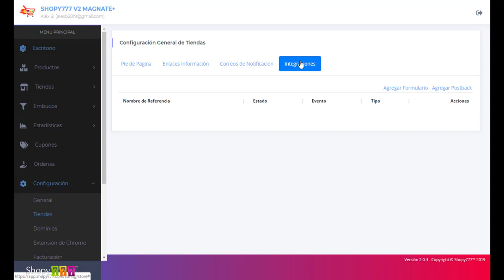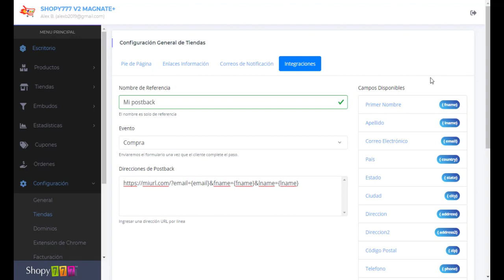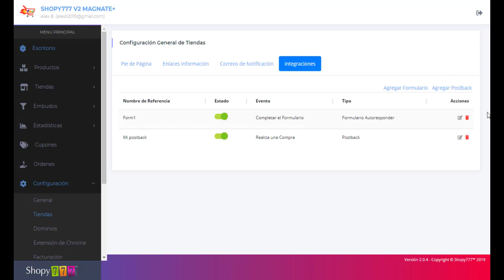🔥Integraciones ► Configuración ► Plataforma ECOMMERCE Shopy777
REGALO EXTRA...
Incluyendo...
🤑 Investigación
🤑 Competencia
🤑 Tiendas
🤑 Anuncios
🤑 Videos
🤑 Textos

curso dropshipping,
Curso de ECOM Online GRATIS,
dropshipping español,
productos dropshipping,
dropshipping españa,
curso dropshipping aliexpress,
eric collin,